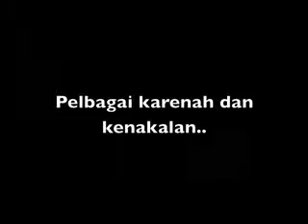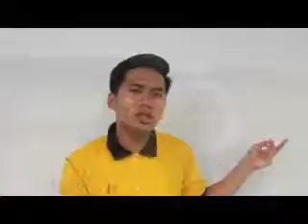Bonda Ekpressivo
Tribute to our lovely bonda Mah Nyuk Ying